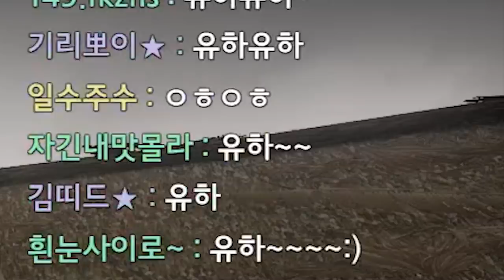발작버튼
* BGM
Track : Beagle's Plan, Sleepy, 개억울, 도둑의 계획, 변명의 변명, 스파이, 아뿔싸, 와 이거 뭔데, 참나 어이가없어서, 한탕하는날, 힙리제를 위하여, Tom's Plan